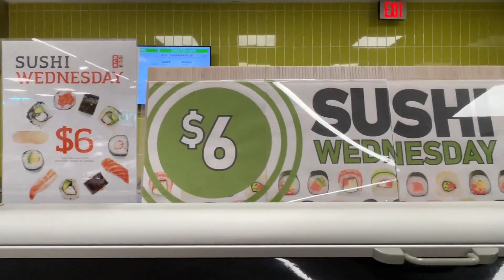Visit for pensacola. Mualpi khawmpi 2020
Florida. Pensacola.